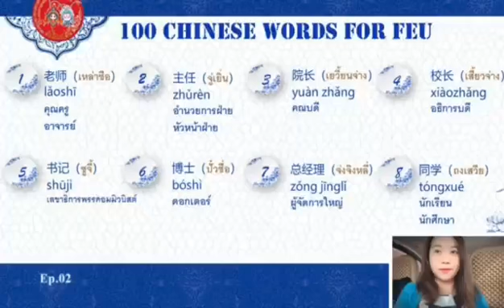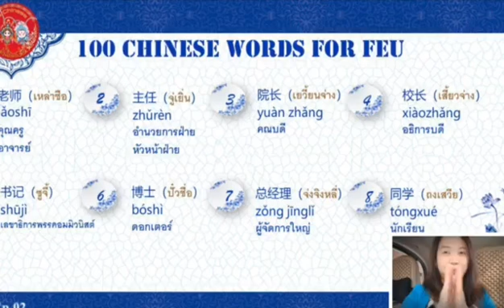เรียนรู้ภาษาจีนง่ายๆ กับสาขาภาษาจีนธุรกิจ ม.ฟาร์ - Ep.1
สมัครเรียน มหาวิทยาลัยฟาร์อีสเทอร์น คลิก